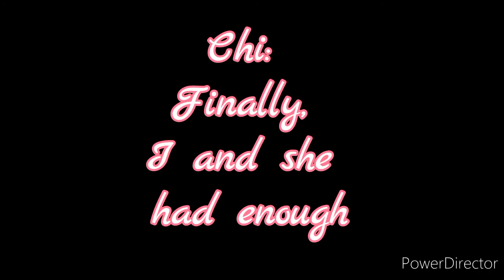NOT GIFTED Princess | ep X |Gacha life series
Opening
Song: Fire Bird
Artist: Roselia